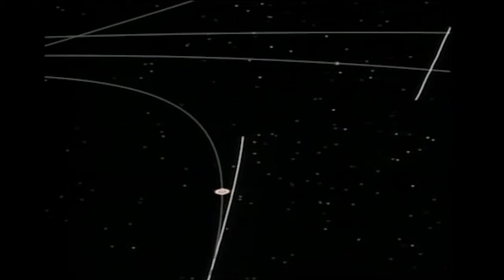Ballard - Pike Ramsey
From the album Ash Tray Swamp Nostalgia (RPP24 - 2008)